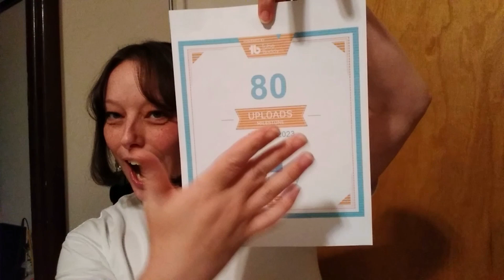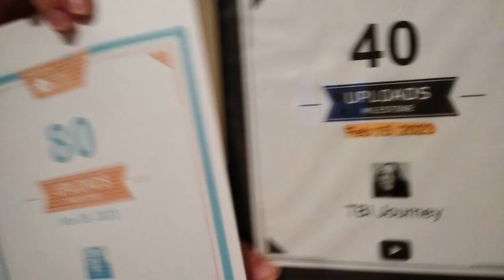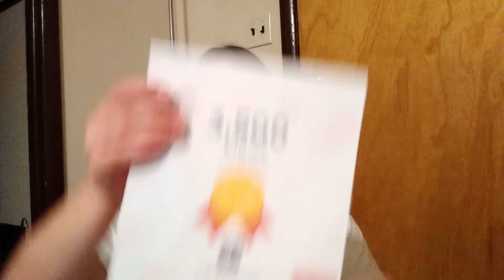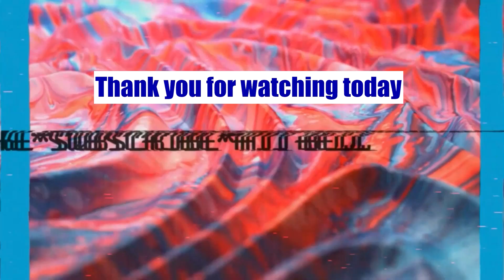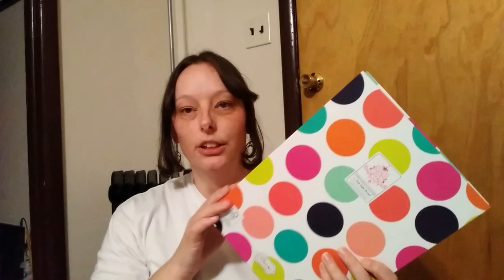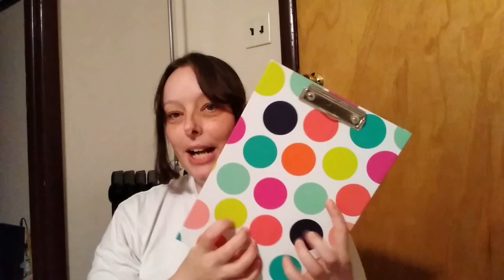Get Ready With Me l Q&A part 1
GRWM Q&A this video is going to be broken up into two parts. So this is part one of the videos. I hope this helps out someone. In this video we are covering what happens at the GP after you get a blow to the head. What questions you should ask the DR? This is a series of GRWM Q&A style of video to help keep the energy down. This kind of video I thought was best in order for the most info to be easy to absorb! GRWM should be the next video and the last one in the series next month.

Huge Thank You: TubeBuddy

I would like to thank Tubebuddy for the milestone awards. Im so excited for them. It helps me so much to keep focused whild I build my channel. Such a wonderful idea.